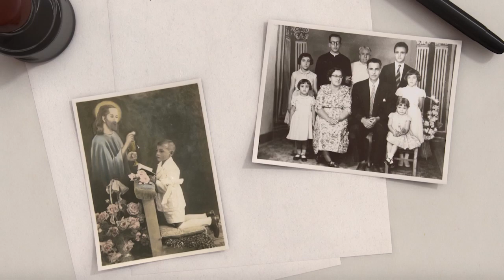Homenagem de Albino Luiz Mantovani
Homenagem de Albino Luiz Mantovani ao Fundador da Canção Nova, Monsenhor Jonas Abib.